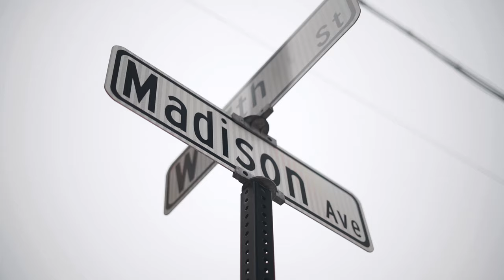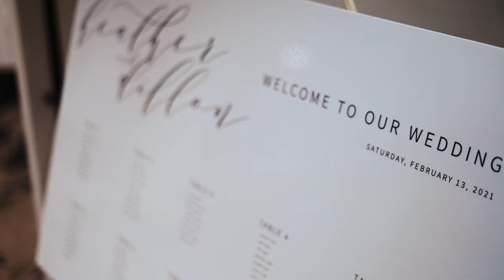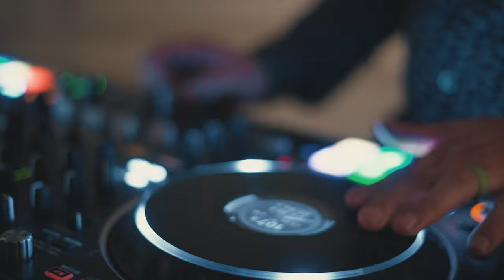Heather + Dillon Wedding | February 13th, 2021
The wedding highlights of Heather & Dillon Ruth

Hotel Covington | Covington, KY

Special thanks to SixteenFourteen Photography